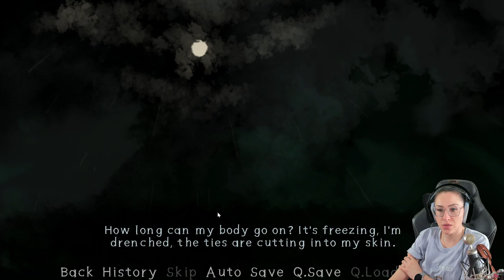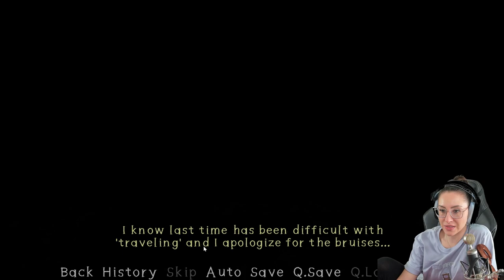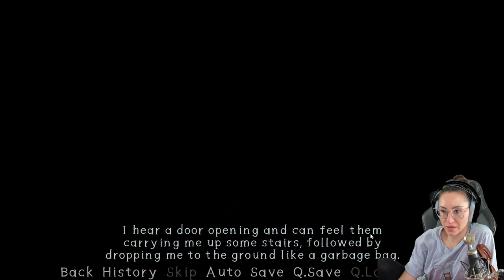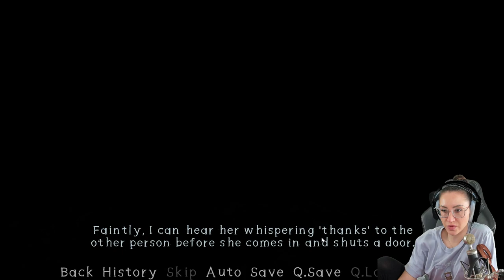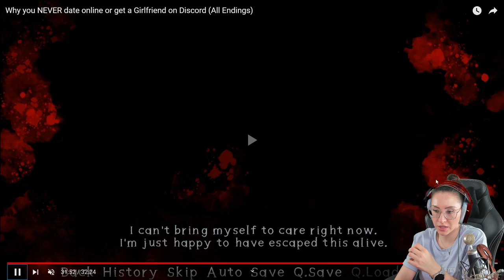Mega Story aber extrem krass! Trigger Warnung! Nothing Special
Heute spielen wir Nothing Special. Ein intensives Game in dem wir von einem Mädchen entführt werden, die sich in uns verliebt hat. Was wir alles erleben und durchmachen müssen ist echt krass! Viel Spaß wünscht dein Verspieltes Gnu bei dieser spannenden Story!

  ►DAS IST DRIN:
-2x RGB Lüfter für hinten und oben
-Windows 10

   SCHREIBTISCH EQUIPMENT
*►Handy Halterung